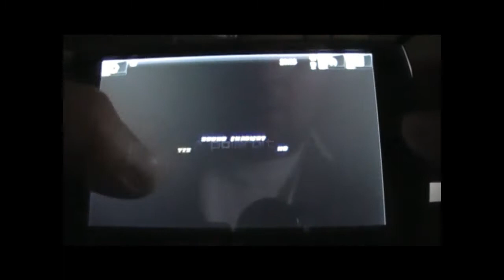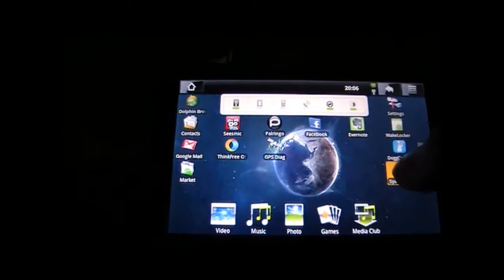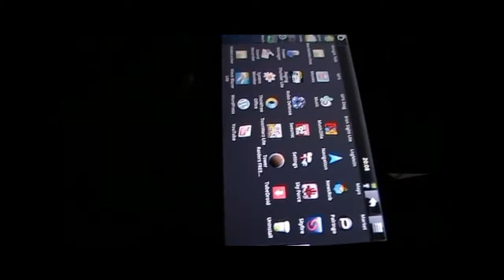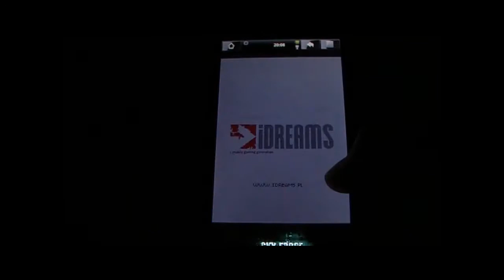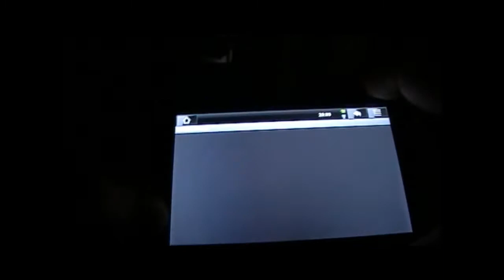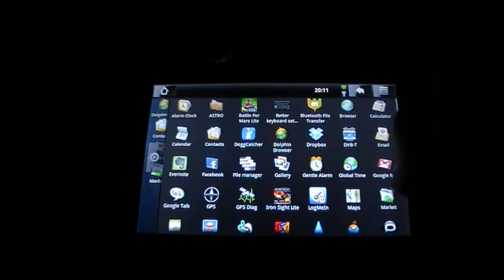Archos 5 Android With OpenGL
Archos have update their Archos 5 Internet Tablet with new firmware that allows 3D games to run. Have a look at this OpenGL demo.